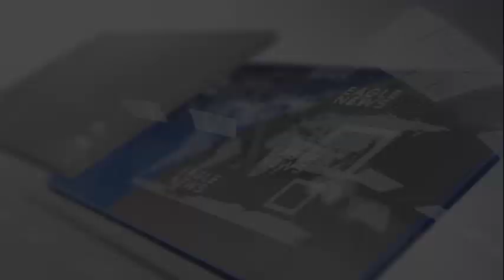150 pulis sa M.Manila, mahaharap sa dismissal matapos magpositibo sa iligal na droga - NCRPO